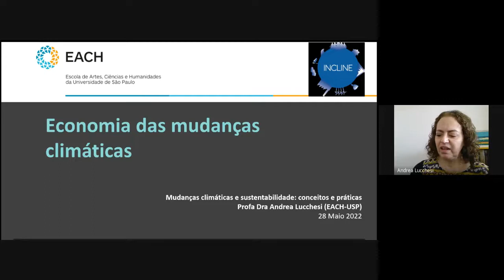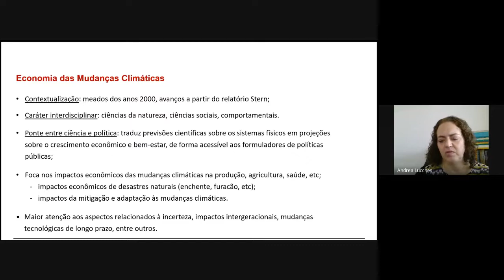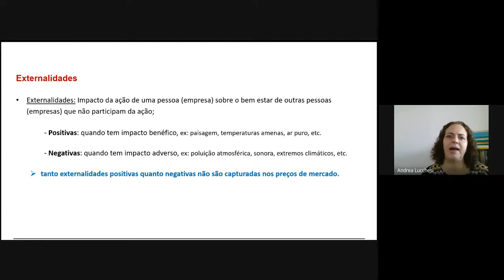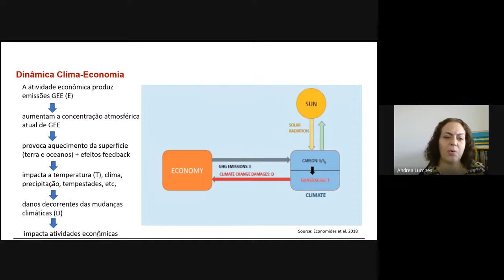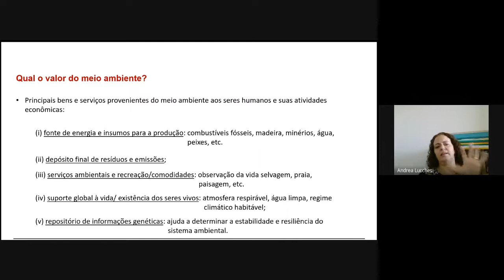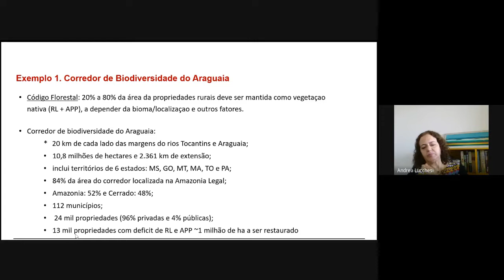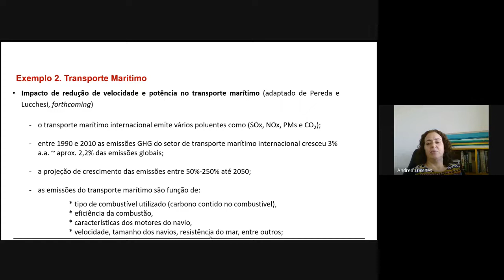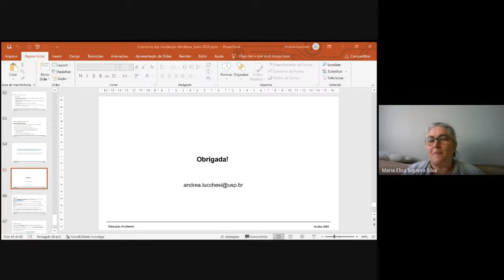Aula 11 do Curso Mudanças Climáticas e Sustentabilidade: conceitos e práticas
Aula 1 do Curso Mudanças Climáticas e Sustentabilidade: conceitos e práticas: Economia das mudanças climáticas

APRESENTAÇÃO
O curso Mudanças Climáticas e Sustentabilidade: conceitos e práticas oferecido aos professores do ensino público do estado e município de São Paulo, de  abril a junho de 2022, tem como objetivo oferecer aos professores do Ensino  Fundamental e Médio da rede pública do estado e município de São Paulo  ferramentas para a atualização do conhecimento relativo às Mudanças Climáticas.  Além de discussões expositivas sobre o tema, serão oferecidas oficinas de forma  que seja propiciado ao participante contato com métodos de análise comumente  considerados. Tais aspectos deverão prover ao aluno-professor maior confiabilidade  aos resultados científicos obtidos, contribuindo para sua transmissão mais eficaz  nos meios educacionais da rede pública.
Este curso faz parte do projeto Climate-U (Climate-University), desenvolvido pelo professor Tristan McCowan, do University College London. O projeto Climate-U tem como objetivo fortalecer a contribuição das universidades em identificar regionalmente as causas e impactos das mudanças climáticas. Tem seu foco em quatro países: Brasil, Fiji, Quênia e Moçambique, os quais têm se mobilizado para desenvolver políticas e ações para contemplar os danos causados pelas mudanças climáticas. O link seguinte apresenta mais detalhes acerca do projeto Climate-U
O curso será constituído por 15 aulas teóricas e seis aulas práticas, as que  chamamos de oficinas. As aulas terão a duração de duas horas e ocorrerão aos  sábados, às 10 e às 14 horas, de 16 de abril a 25 de junho de 2022. Haverá uma  única aula teórica que ocorrerá em 15/06, quinta-feira, às 16:30 horas.